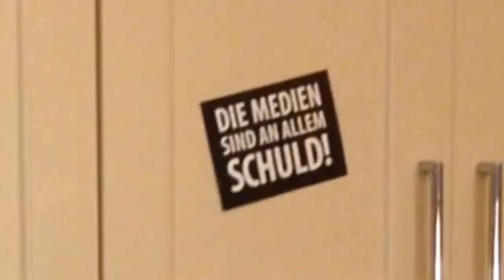Gochdobb - Spaghetti Carbonara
Sie sind zurück aus der Gochakademie! Funky Frank, miserabler Markus und diesmal zu Gast: der fabulöse Franz!